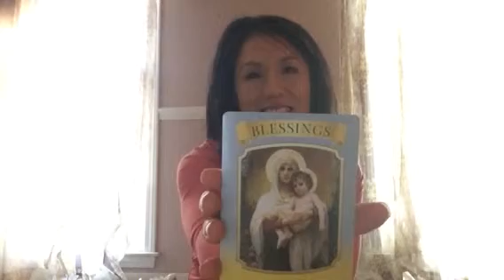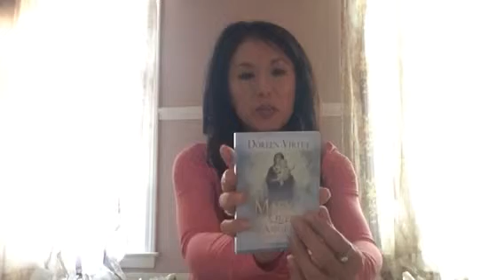K.Angel's オラクルカード マリア様 メッセージ Blessings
祝福を数え出してみてください。 小さな祝福に気がつき、感謝する事が出来たらもっと大きな祝福が与えられるようになります。天使達やマリア様はあなたに私達が送っている祝福に気がついて下さい。そしてもっと多くの祝福を受け取る心の準備をして下さいと伝えられています。 Many blessings to all